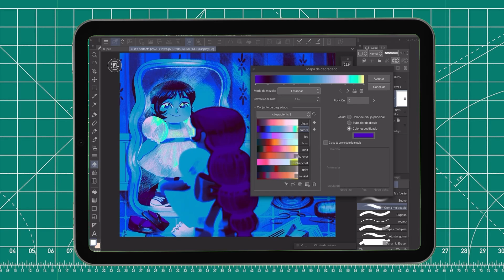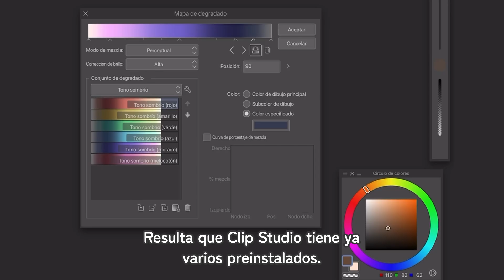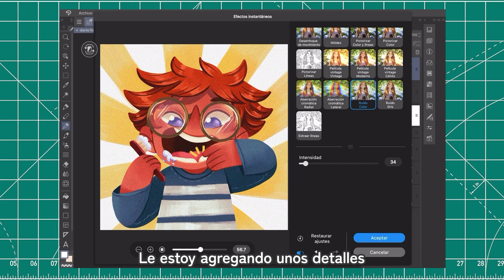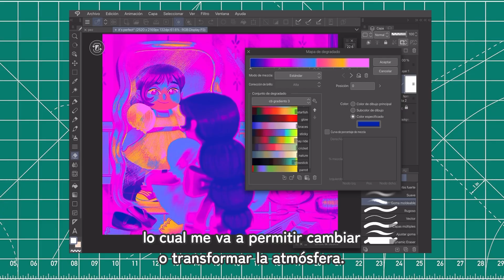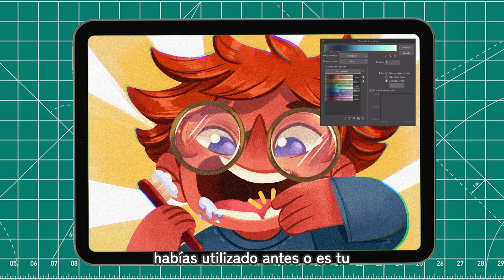Cómo usar los Mapas de degradado con Drawsiree | Función recomendada de Clip Studio Paint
En este tutorial, Drawsiree nos muestra los entresijos de los Mapas de degradado. Si dominas esta herramienta podrás cambiar la atmósfera de tus dibujos en un solo clic... ¡y sin perder el dibujo original!
Aprende desde la utilización de los Mapas de degradado prestablecidos hasta cómo bajarte los de otros artistas desde Assets para adaptarlos a los colores que definen tu estilo.
¡Sigue las explicaciones de Drawsiree y crea diferentes versiones de tus ilustraciones con un "mood" totalmente diferente!

0:00 Introducción y explicación de la función
0:51 Cómo usar los Mapas de degradado en CSP
1:48 Demostración práctica
2:36 Descarga e instalación desde Clip Studio Assets
3:40 Conclusiones

Si quieres complementar lo aprendido sobre Mapas de degradado, consulta este artículo sobre la Armonización cromática, otra forma de cambiar la atmósfera de tus dibujos mediante el color:

Experimenta cambiando fácilmente los colores de tus obras con la Armonización cromática